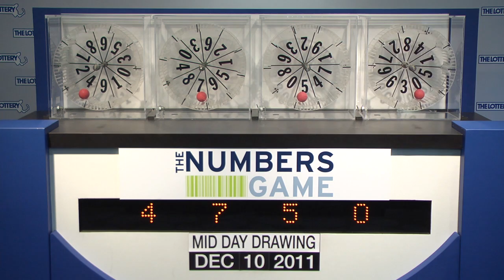Midday Numbers Game Drawing: Saturday, December 10, 2011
The official winning numbers in the Mass. State Lottery's Midday Numbers Game drawing for Saturday, December 10, 2011 are: 4-7-5-0.